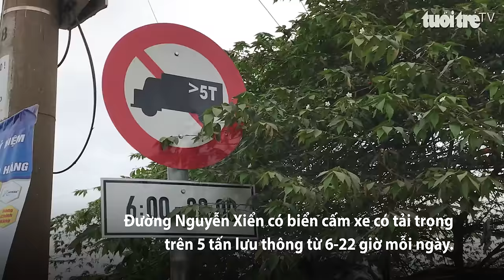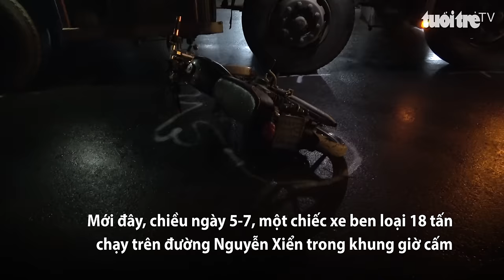Xe ben tung hoành trong giờ cấm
Nhiều năm qua, người dân ở quận 9, TP.HCM không một ngày nào thấy bình yên khi những hung thần xe ben cứ lao vun vút bên cạnh họ.